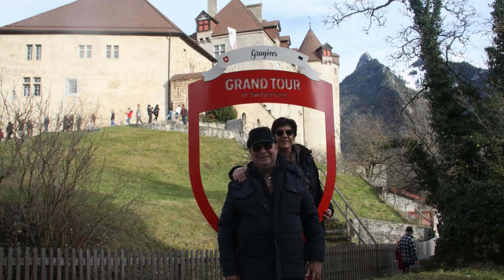Nadals a Suïssa 2019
Viatge a Suïssa visitant Morges, Leukerbad, Lausanne, Murten, Gruyere...